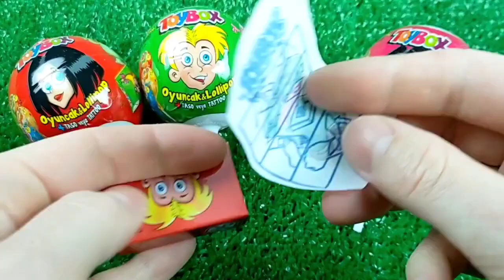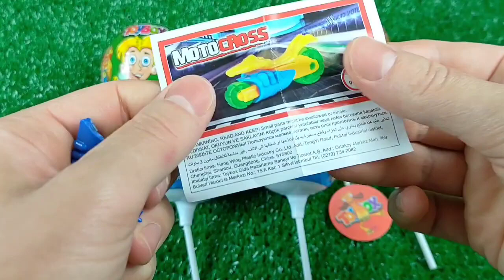Double Flatbed Trailer Truck vs Speedbumps | Train vs Cars | Tractor vs Train | Candy Toybox